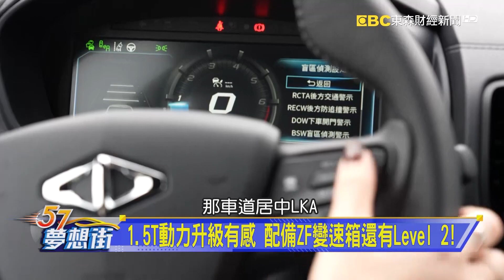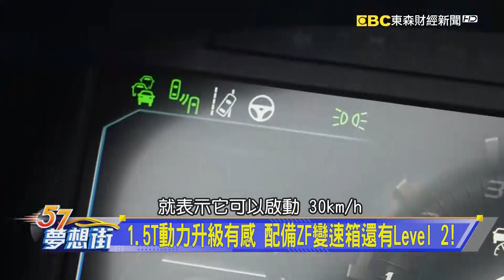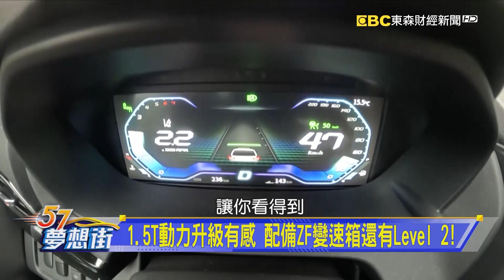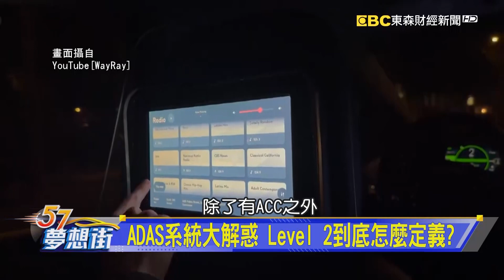1.5T動力升級有感 配備ZF變速箱還有Level 2！《@57DreamSt 預約你的夢想 精華篇》20231207 李冠儀 蔡崑成 鍾維軒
1.5T動力升級有感 配備ZF變速箱還有Level 2！
ADAS系統大解惑 Level 2到底怎麼定義？